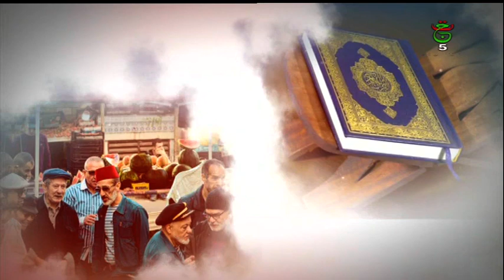الشراع | تحديات الأسرة و سبل تعزيز التفاهم بين أفرادها